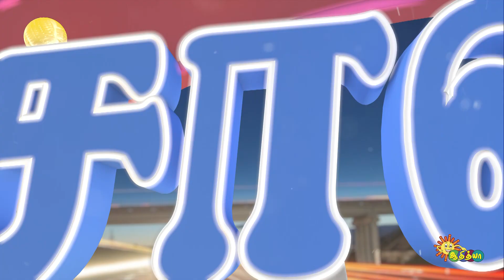How to convince the houseowner | Neenga Sollunga Dude | Adithya TV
To find the hilarious question and the funny responses, watch this video of Neenga Sollunga Dude.